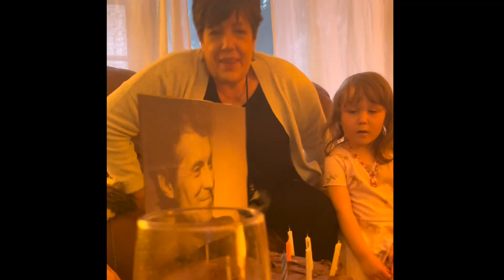LINDA'S LIFE RETIREMENT VIDEO